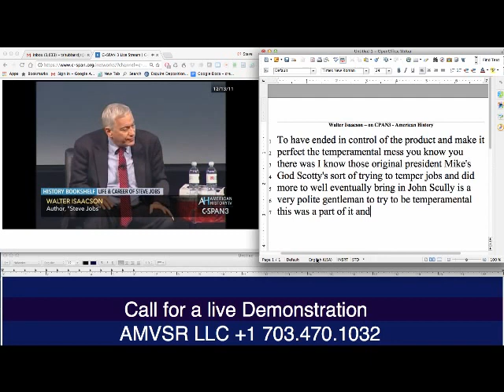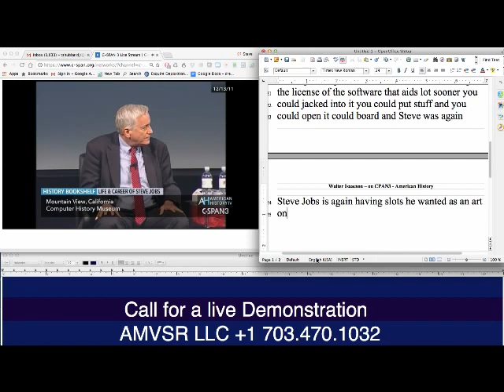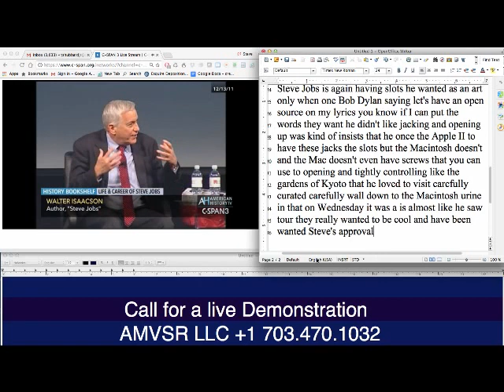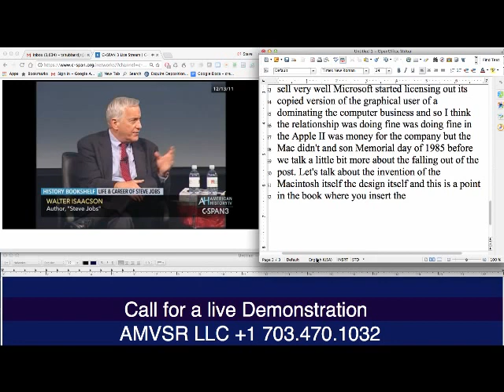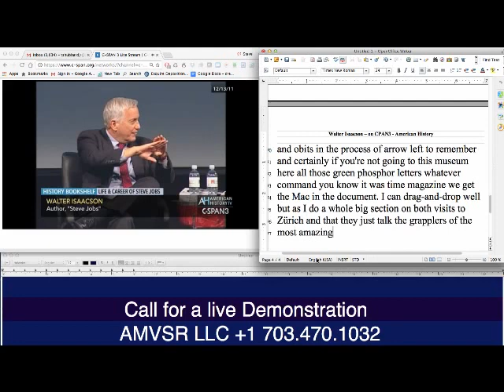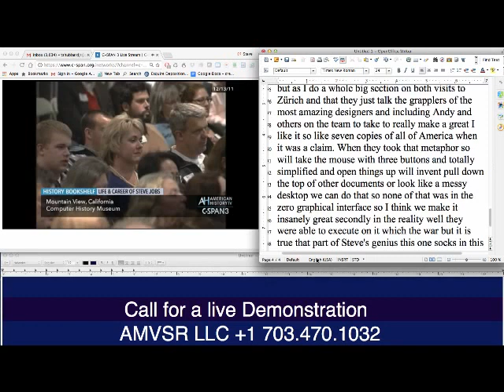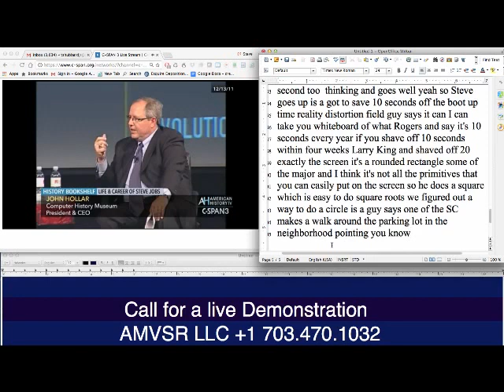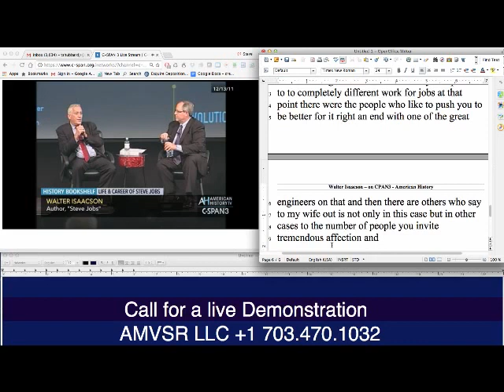DISCUSSION ABOUT STEVE JOBS AND STEVE WOZNIAK